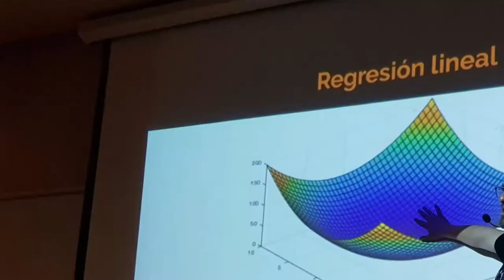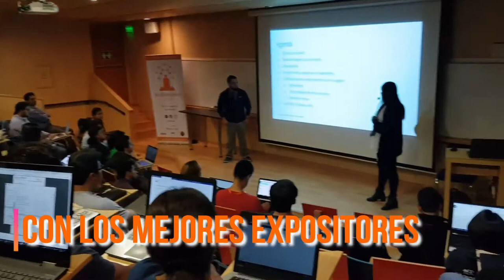AI Saturdays Quito Resumen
Video resumen de AI Saturdays Quito, clase graduada en Julio 2019